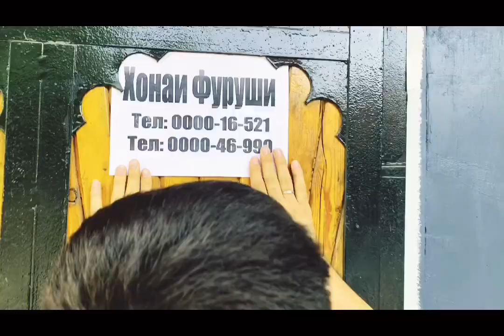Филми точики 2020 Дусти номард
Мухаммад Вахобов